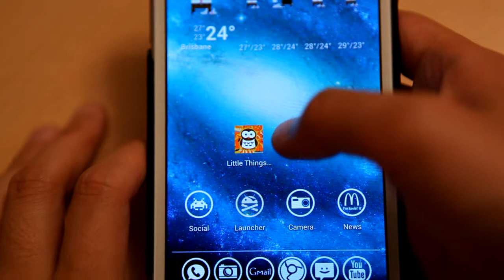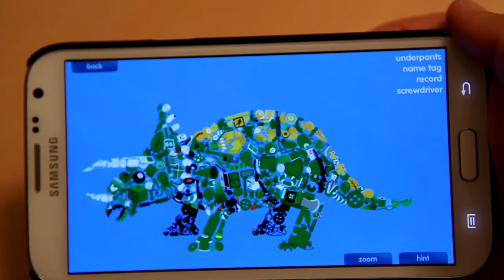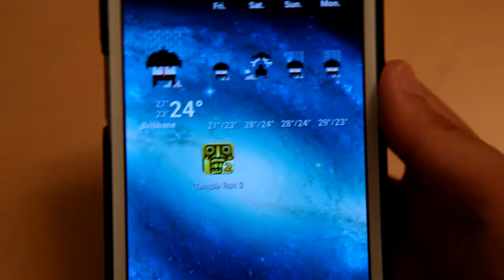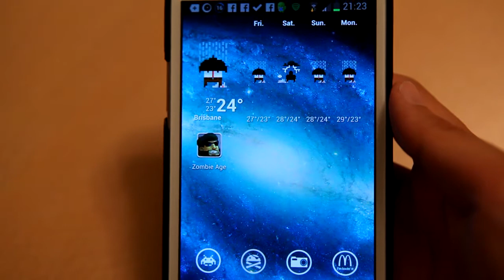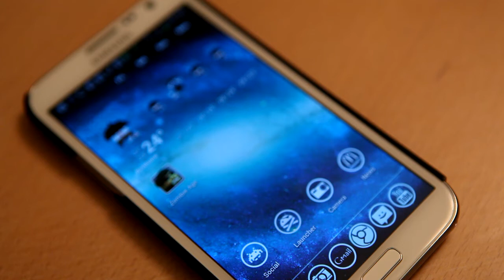Android 二月好玩遊戲推介 February 2013 vol. 1